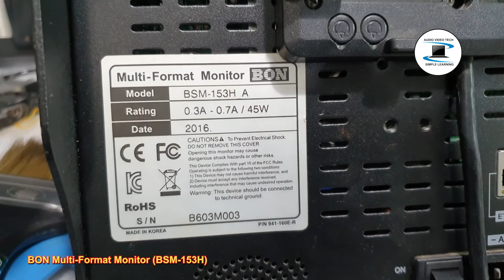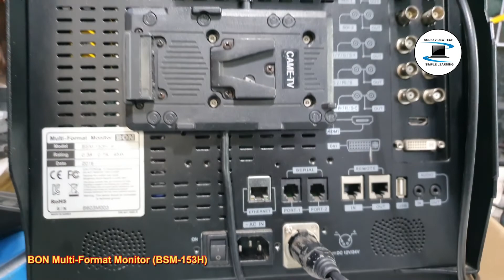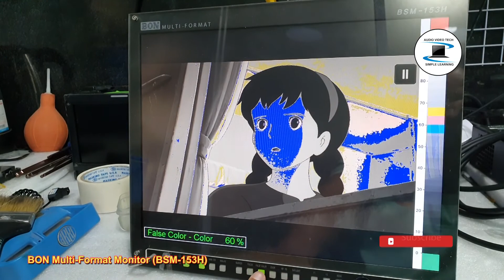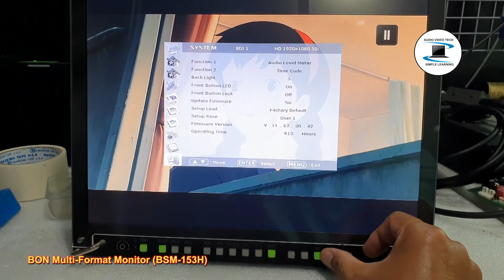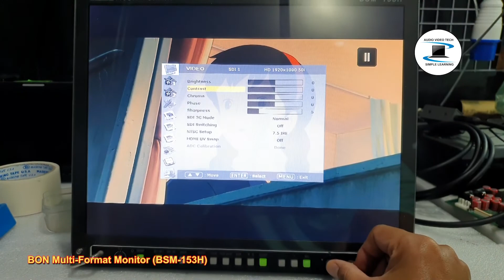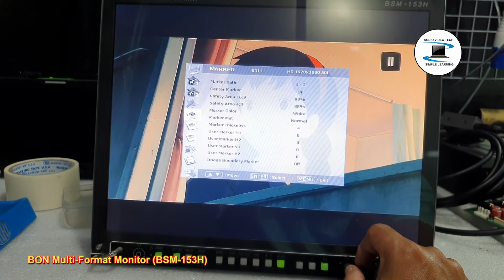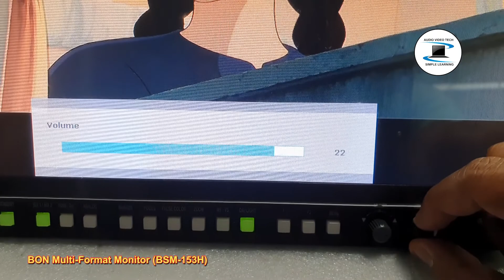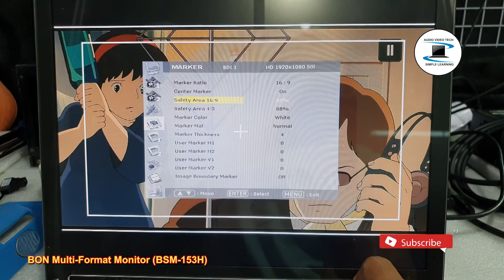BON Multi-Format Monitor BSM-153H : Overview.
This video's just for techical references !